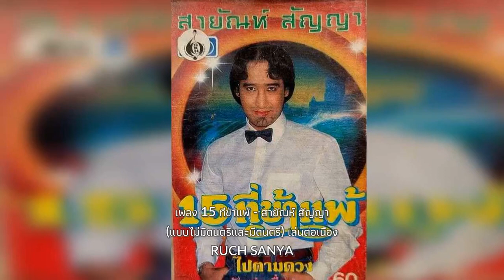เพลง 15 ที่ข้าแพ้ - สายัณห์ สัญญา (แบบไม่มีดนตรีและมีดนตรี) เล่นต่อเนื่อง...........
เพลง 15 ที่ข้าแพ้ - สายัณห์ สัญญา (แบบไม่มีดนตรีและมีดนตรี) เล่นต่อเนื่อง. เพลงนี้...ทำขึ้นมาโดยใช้การโปรแกรมตัดเสียงดนตรีออก จากเพลงต้นฉบับ. ไม่ใช่การร้องสด. ดังนั้นอาจมีเสียงดนตรีเดิมเล็ดลอดออกมาให้ได้ยินอยู่บ้าง จุดประสงค์ในการทำ เพื่อให้แฟนเพลงของพี่เป้าได้ฟังเสียงของพี่เป้าชัดๆ จะได้รู้ว่าเนื้อแท้ของเสียงของพี่เป้านั้นมีความไพเราะ มีมนต์ขลังเพียงใด. ขอขอบคุณไฟล์เพลงต้นทางและรูปภาพประกอบด้วยครับ.